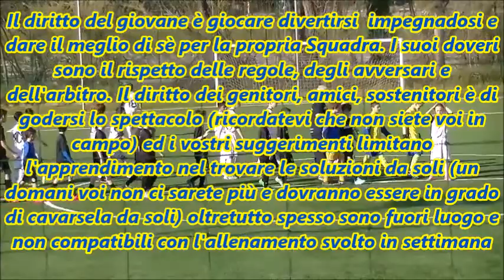LIFE HELLA 2003 prima parte c m